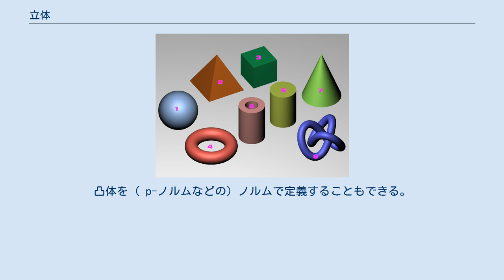立体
立体の例: 球体, 角錐, 立方体, トーラス体, 中空円筒, 円柱, 円錐, 結ばれたトーラス体 幾何学における立体（りったい、英: body）あるいは中身のつまった図形 (solid figure) は、その表面となる曲面を記述することによって与えられる三次元の図形である。
立体の表面は平坦または曲がった面の小片を繋ぎ合わせてかたち作ることができる。
その表面をかたち作る小片が全て平面であるような立体は多面体という。
様々な立体に対して、それらの体積や表面積を計算するための公式が存在する（幾何学の公式一覧参照）。
より高い次元の図形についても一般にこのような仕方で「立体」を定式化するのは容易であるから、ここで述べた立体のことを特に三次元立体とよぶこともある。
 図形を数学的に定義する方法は様々だが、三次元空間を点の集合と考えるならば、その特別な性質を持つ点からなる部分集合が立体であるということになる。
 空間幾何学で扱われる立体は、三次元空間の有界な三次元部分空間であって、その境界となる曲面が有限個の有限の面積を持つ平面または曲面をそれらの境界で貼り合せたものになっている。
ここで集合が有界であるとは、それをすべて含むような十分大きな球体が存在することをいう。
立体の境界上にある点全体の成す曲面を、その立体の表面と呼ぶ。
立体の表面は空間を二つの互いに素な部分集合に分割し、そのうちで一つも直線（線分ではない）を含まないほうをその立体の内部と定める。
 幾何学的モデル論における立体は、三次元空間の有界かつ閉な部分集合であって、その内部の閉包が自身に等しいものを言う。
与えられた集合がその境界をすべて含むとき完備であると言い、また与えられた集合を全く含む最小の閉集合をその集合の完備化というので、先の立体の条件の三つ目は立体が三次元空間において完備である（低次の領域につぶれていない）ことを保証するものである。
これを立体の正則性あるいは一様性と呼ぶことがある。
この定義のもとでは、立体は複数の連結成分を持ち得る。
立体の表面が複数の連結成分からなることもある。
いずれにせよそれらの面に向きが与えられていれば、立体をその表面によって記述することができる。
それを立体の境界表現ということがある。
 最もよく知られた立体は、その表面が平坦、円状あるいは球状である。
一般に知られた立体の例として、立方体、三角錐、角錐、角柱、八面体、円柱、円錐、球体、トーラス体などが挙げられる。
 凸である立体を、凸体と呼ぶ。
任意の正多面体は凸体である。
凸体を（ p-ノルムなどの）ノルムで定義することもできる。
 ^ (Gellet 1998) ^ (Agoston 2005) ^ (Floriani & Puppo 2000)